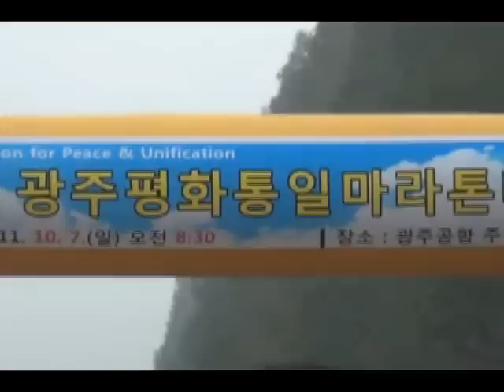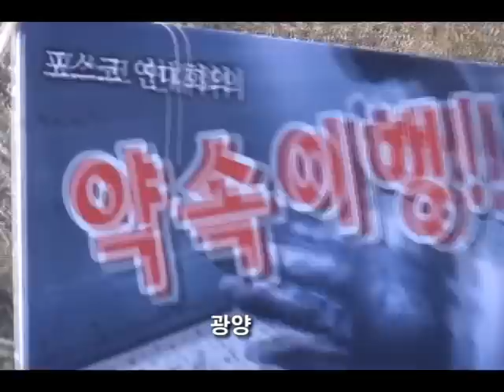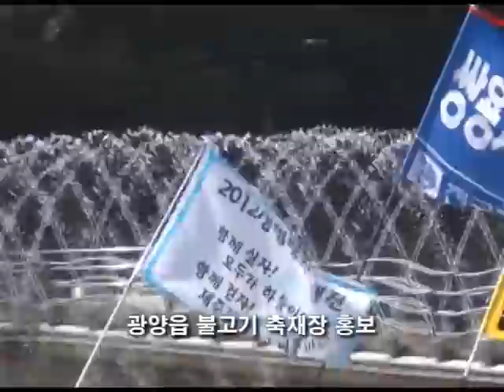생명평화대행진 3일 - 순천